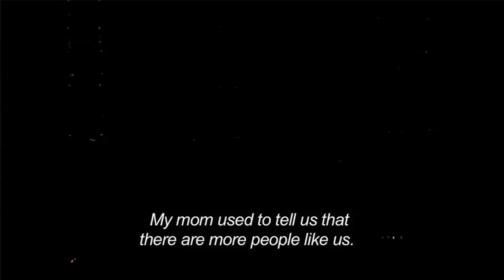GENERATION LAST: LOST LOVE (Music by Drew Schnurr)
Footage from "Generation Last" directed by Joel Juarez Sanchez. Music composed by Drew Schnurr.